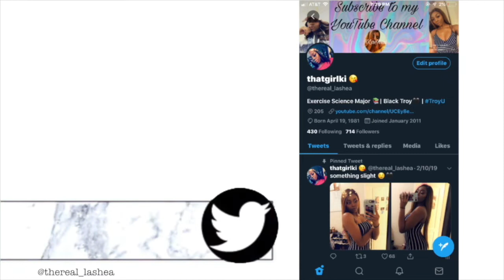SHEIN TRY ON HAUL FALL 2020 | Kiara La'Shea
Hey Loves, so my college's homecoming is right around the corner and of course, I had to go shopping on SHEIN! This shein try on haul was not as successful as I thought it would be, shein kind of disappointed me a little.  I hope you all enjoyed this try-on haul and I hope my reviews helped!
Reviewed Items:
High Waister Biker Shorts
 Size M $5
V-neck Cami Top
 Size L $5
Snakeskin Bodycon Skirt
 Size M $5
Choker Neck Top
 Size L $5
Asymmetrical Neck Top
 Size M $10
Babygirl Chain Necklace $3
Cross & Coin Double Layer Necklace $2
2pc. Dragon Pendant Necklace$2